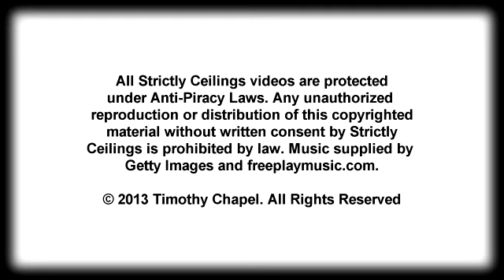How To Install A Suspended Ceiling (Building Stairwell Slopes)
Learn how to build drop ceiling stairwell slopes at the bottom of your basement stairs today. Master Ceiling Professional Timothy Chapel has over 20 years experience and installed more than 4 million sq ft of dropped/suspended ceilings. In this video he teaches you how to build a slope at the bottom of the stairs using the same materials you would use to install a suspended ceiling. Learn from the best. for more details.